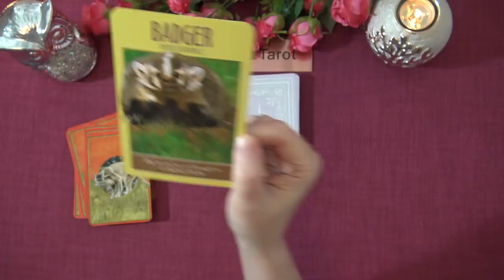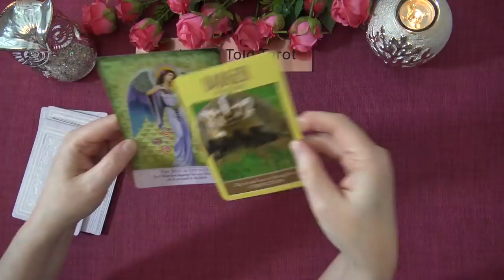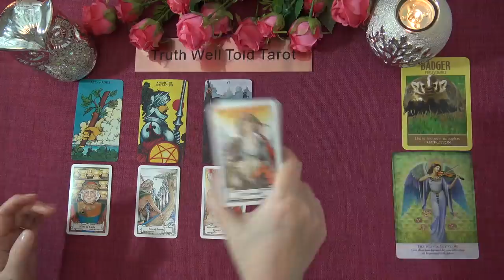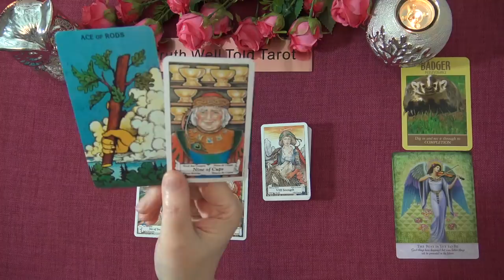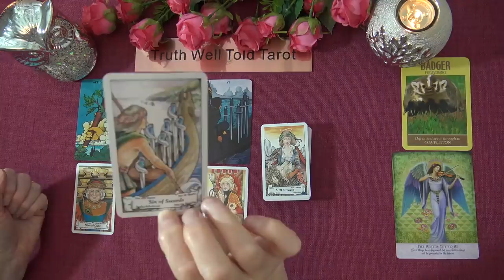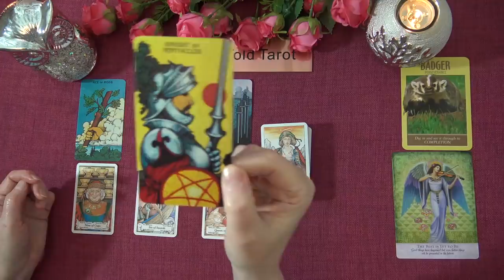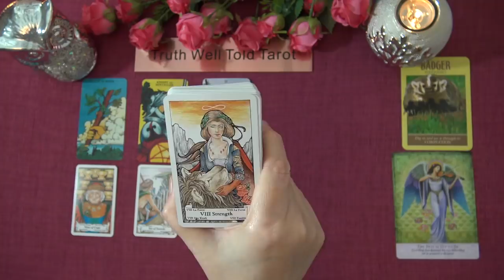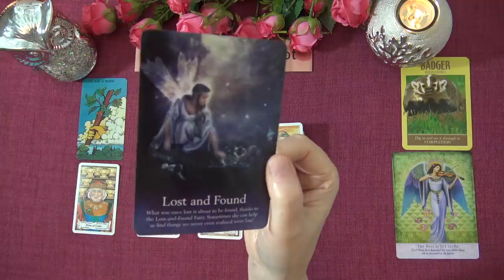SAGITTARIUS WEEKLY TAROT READING "IT'S COMING SAGITTARIUS: KEEP GOING" March 15th-21st 2021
Andrea xx